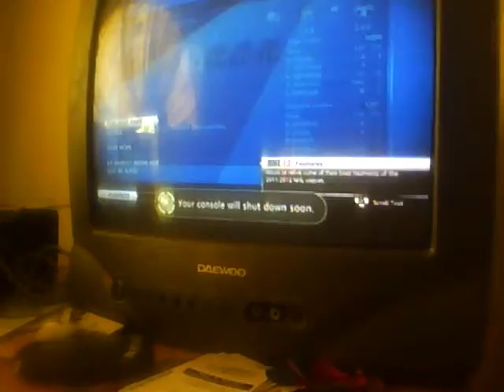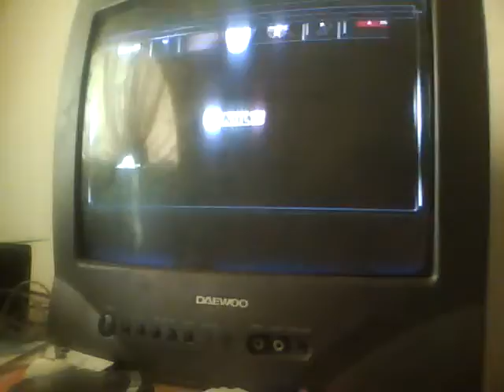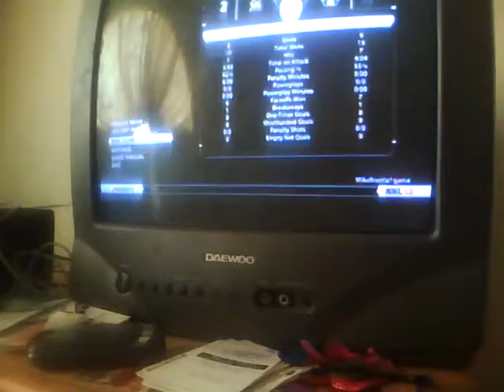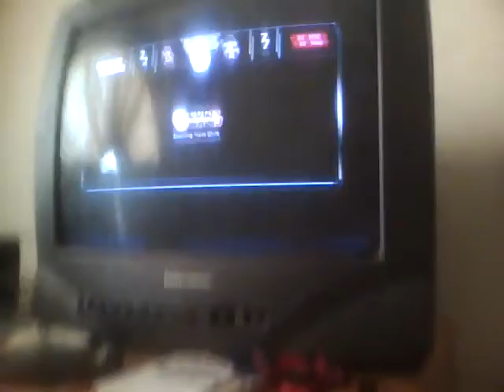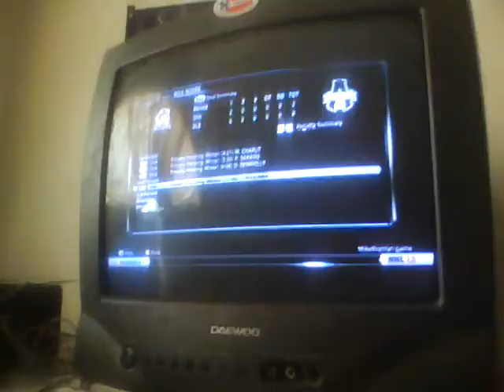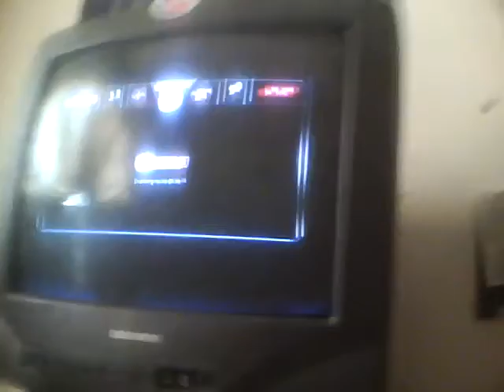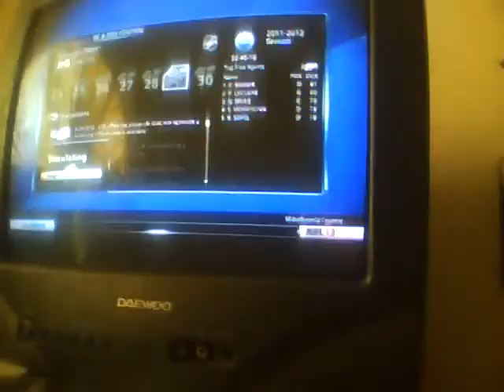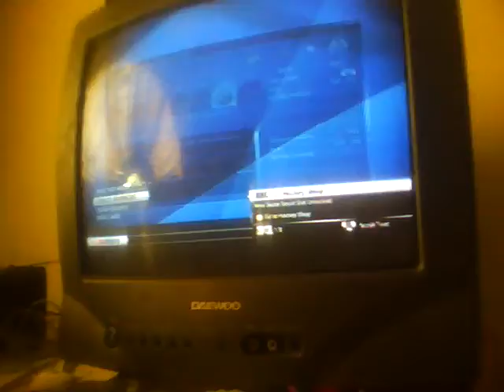Antonio Cesaro Be A Pro Ep 3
Where is he going to be drafted?